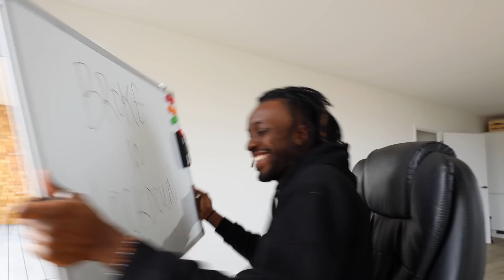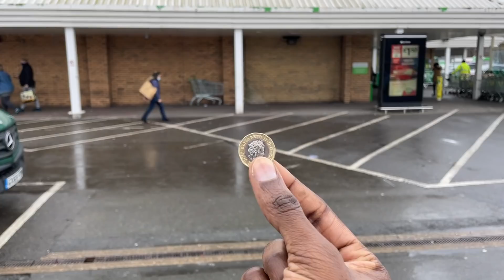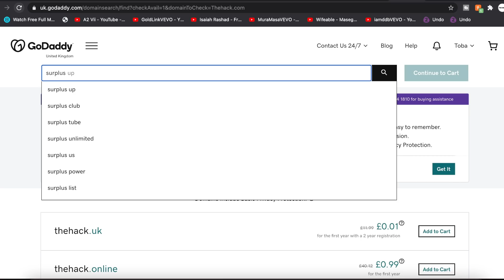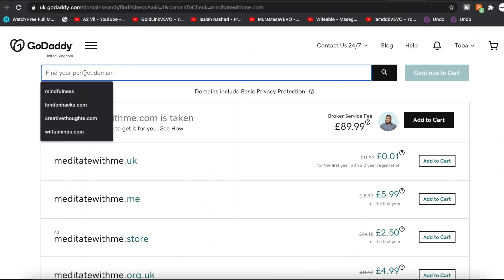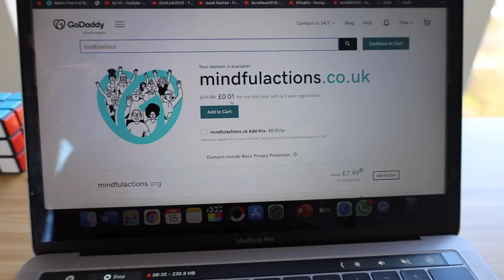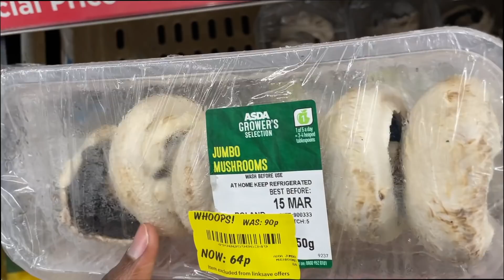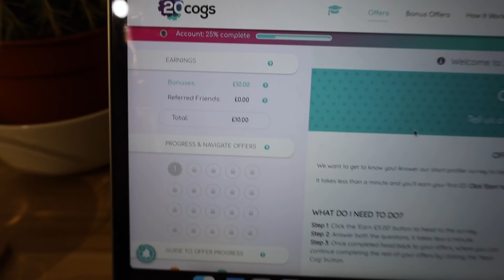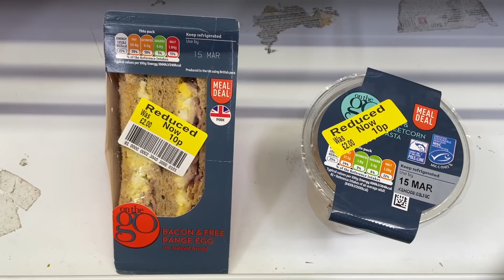Filling surveys & Buying domains for money - Day 1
Hi guys, here we have a new challenge, where i'm using different way to make money from home and eating on a budget, £21 to be exact for the whole week, this should be fun.